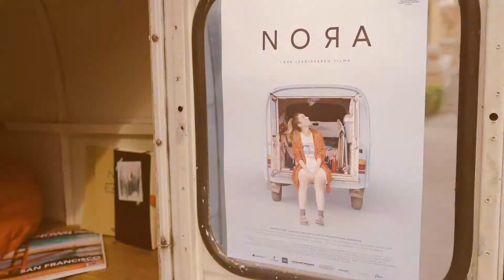NORA | Basque Audiovisual | SSIFF 2020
Nora filmeko kideei elkarrizketa 2020ko Donostia Zinemaldian.

Entrevista a Lara Izagirre, Ane Pikaza y Naiara Carmona con motivo del estreno de Nora en el Festival de San Sebastián.